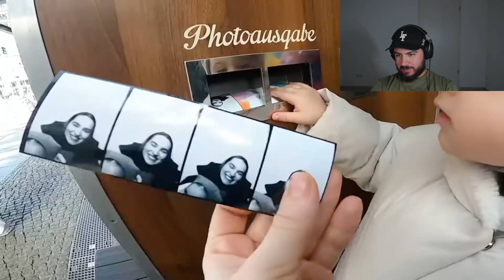Lasst die ​⁠@Jindaouis in Ruhe❗️| Furkan reagiert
Eine tolle Familie diese @Jindaouis !

Jeder hat das Recht auf eine Meinung, doch nicht jeder sollte sie unüberlegt äußern, insbesondere wenn es um negative Äußerungen geht. Es gibt Herausforderungen in der Welt, die angegangen werden müssen, und für manche sind die Jindouis ein Vorbild.